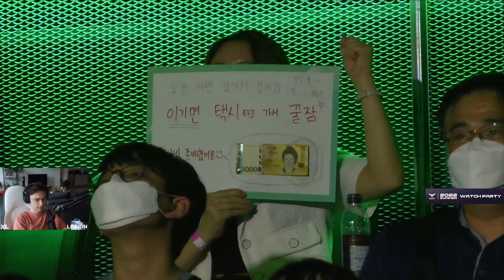Zeri diff. | GenG vs DK game 3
rito with 200years of experience